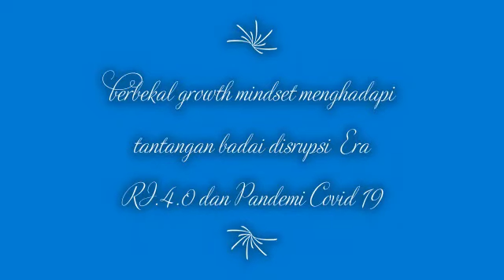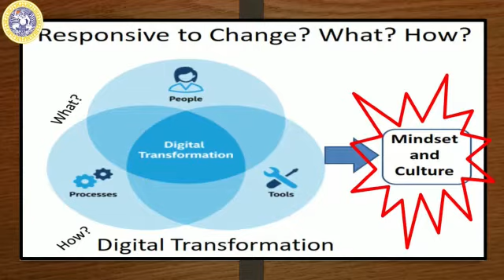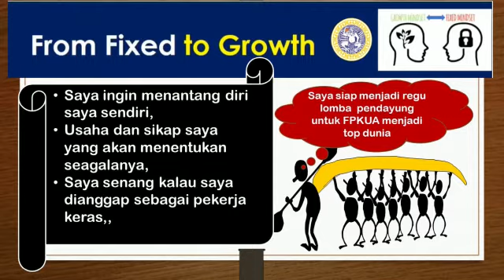FIXED TO GROWTH MIND SET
Memperingati Dies Natalies - 14th. Fakultas Perikanan dan Kelautan Universitas Airlangga